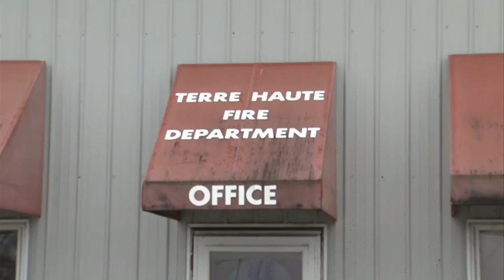Here are tips you need to know to avoid house fires this holiday season!